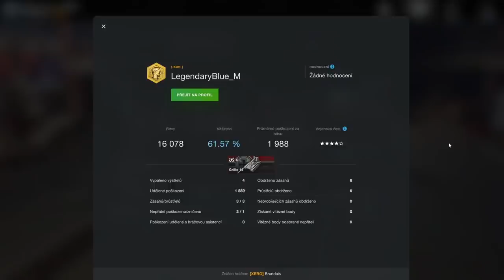Xerotáta komentuje - Sheridan - "Bez raket? Nevadí"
Po delší době další video z dílny mistra Xerotáty!
Njoy!